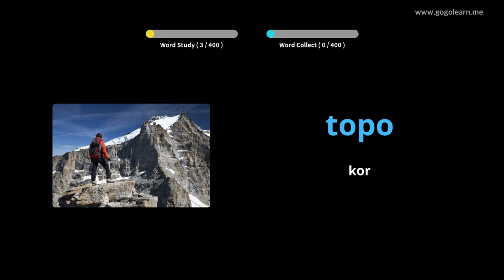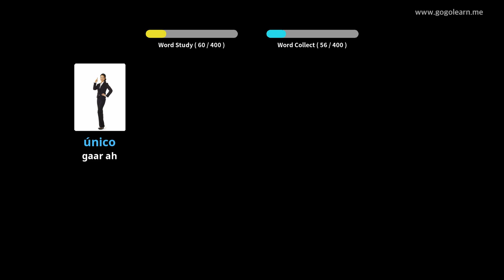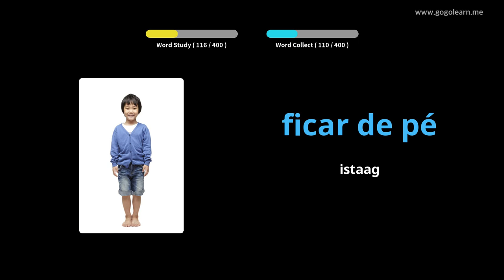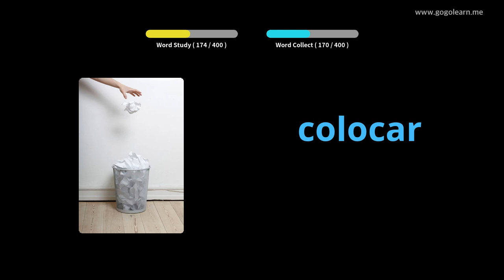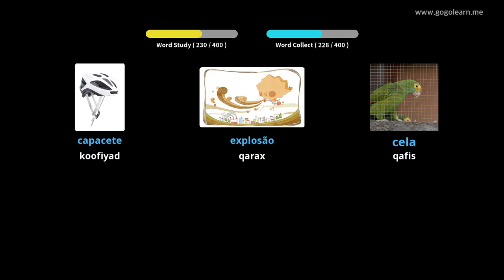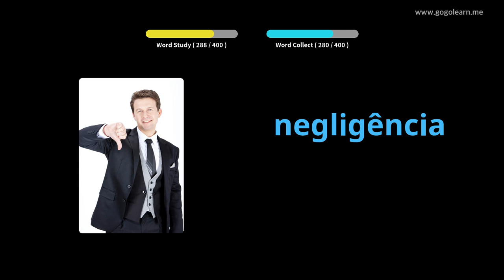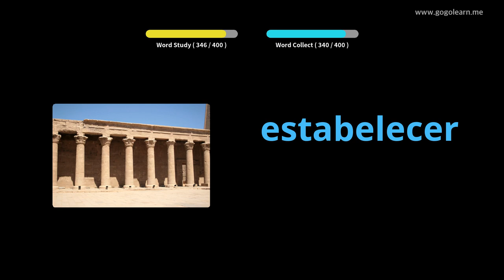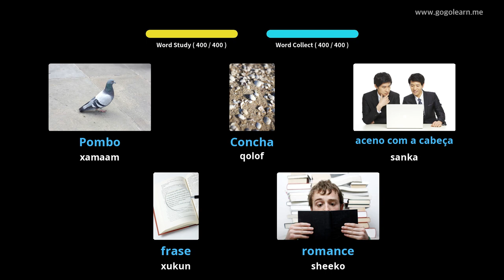Farsamooyinka Ereyada Boortaqiiska ee Boortaqiiska 3 | Golearn